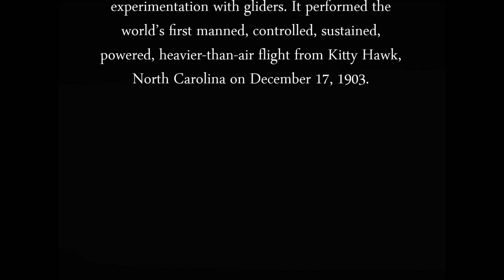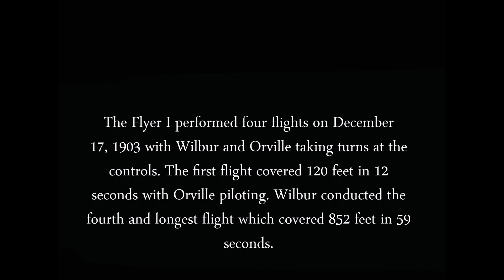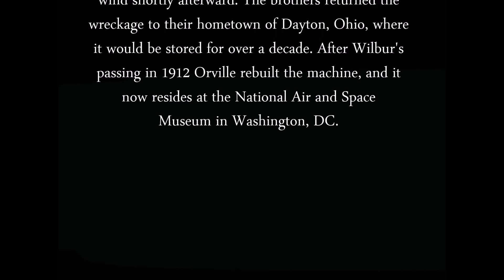1903 Wright Flyer - Easy Built Models (1/20 Scale)